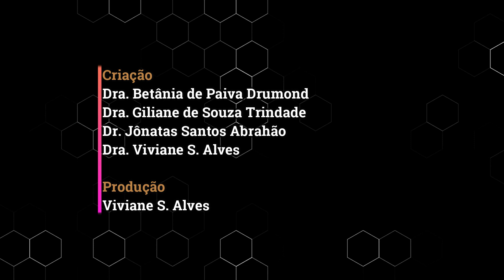COVID-19: Alerta sobre o uso de máscaras (16/04/2020)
No momento a indicação do @minsaude é que todos usem máscaras, mas para minimizar a transmissão elas devem ser usadas corretamente. Ouça a Profa. Viviane.

1- Não usar por tempo superior a 2 horas
2- Se precisar usar por muito tempo, troque a cada 2 horas
3- Evite tocar na máscara, você pode se contaminar
4- Não compartilhe sua máscara. É de uso pessoal
5- Higienize as mãos antes de colocar e para retirar
6- Retire somente pelo elástico. O contato com o tecido externo pode fazer com que você se contamine
7- Entre cada troca guarde sua máscara usada em um saquinho plástico fechado
8- Desinfete diariamente sua máscara

IMPORTANTE!
Para desinfetar a máscara: mergulhe a máscara durante 15 minutos numa solução de água sanitária, enxaguando abundantemente. Se você não tiver água sanitária, lave bem com água e sabão. Não use sua máscara molhada ou úmida. Não desinfete a máscara com álcool 70.

ATENÇÃO!
- A máscara não impede que você pegue a COVID-19
- Se puder mantenha o distanciamento social
- Quando conversar com outras pessoas mantenha 2 metros de distância, mesmo de máscara
- Lave as mãos frequentemente com água e sabão, durante pelo menos 20 segundos. Mesmo usando máscaras você pode ser infectado se as mãos tocarem nos olhos, nariz e boca.

Assista todos os vídeos e Previna-se!

Cuidando de si, você cuida de todos!
- Lave as mãos com água e sabão ou use álcool gel
- Limpe objetos e superfícies com álcool 70% ou água sanitária
- Cubra o nariz e a boca quando espirrar ou tossir
- Evite aglomerações se estiver doente e procure auxilio médico em casos graves
- Se estiver doente cancele viagens e eventos, fique em casa
- Não compartilhe objetos pessoais

Siga, curta e compartilhe no instagram: @microufmg